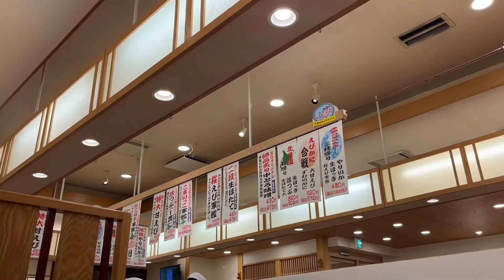回転寿しトリトン 🍣 江別店 toriton-kita1 高砂町 Ebetsu,Hokkaido